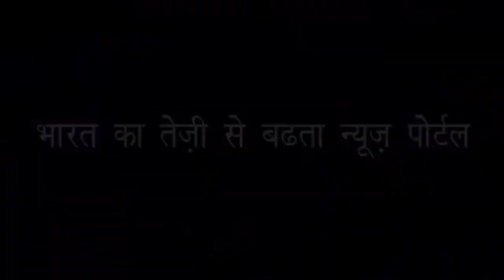Bharat Petroleum Corporation Limited official addressing to Vendor Development Program at CII event